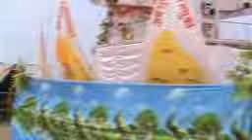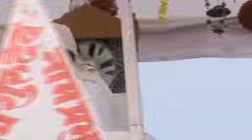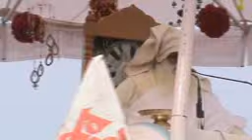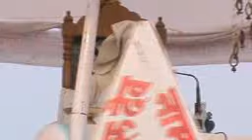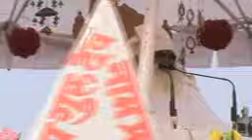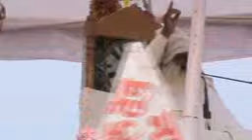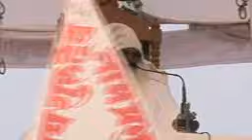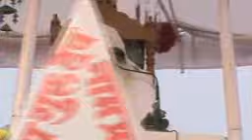26-1-2018 देवरिया उत्तर प्रदेश दिव्य आध्यात्मिक संत्सग बाबा जयगुरूदेव जी महाराज